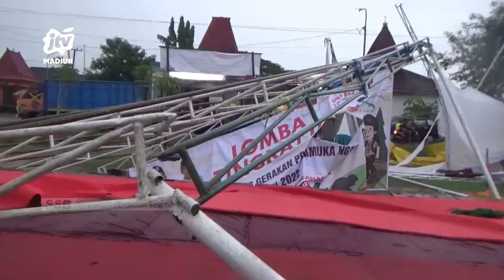NGAWI - Tenda Podium Dan Undangan Pramuka Roboh Diterjang Hujan Angin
Hujan disertai angin kencang mengakibatkan panggung dan tenda tamu roboh saat upacara pembukaan lomba tingkat iii kwartir cabang gerakan pramuka berlangsung di lapangan desa dero kecamatan bringin kabupaten ngawi. Giat yang diselenggarakan kwarcab gerakan pramuka ngawi itu dihadiri oleh wakil bupati ngawi.